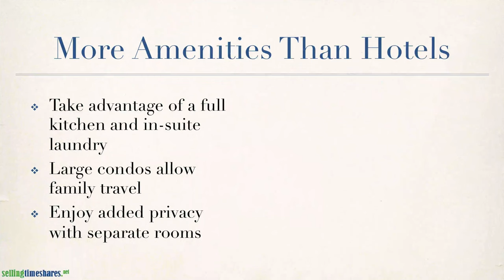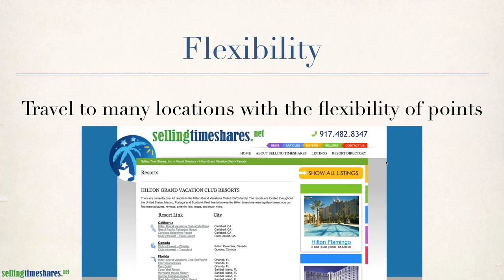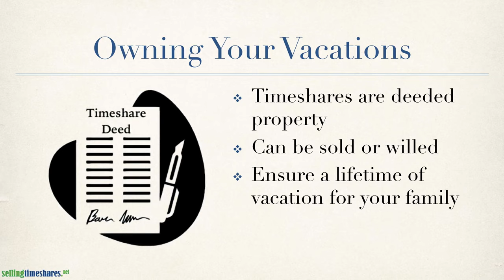Top 5 Reasons To Own A Timeshare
It's no secret, timeshare resales just come with many more amenities than hotels, and are cheaper than vacation homes. Discover the top 5 reasons to buy a timeshare ownership.